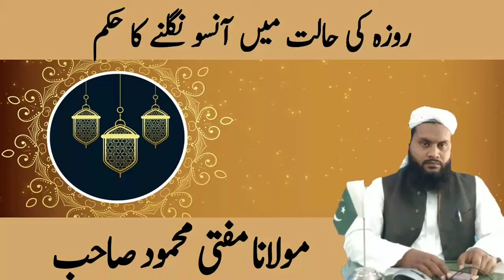Rozay ki Halat min Anso Nigalna | Maulana Mufti Mahmood Sahab | Roze se Ansu Peena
Rozay ki Halat min Anso Nigalna by Maulana Mufti Mahmood Sahab complete bayan in Urdu/Hindi about Roze se Ansu Peena, Rozay ki hallat min shidat se ronnay per anso halak se nichy jana?

Lecture : Rozay ki Halat min Anso Nigalna
Speaker : Maulana Mufti Mahmood Sahab

Ramadan Bayan List

2. Rozay Ki Fazilat Ahmiyat Quran Aur Hadees By Maulana Mufti Mahmood Sahab | Rozay Ki Fazilat in Urdu

3. Rozay Ki Niyat Ke Masail By Maulana Mufti Mahmood Sahab | Roza Rakhne Ki Niyat byan urdu/hindi

4. Ramzan Ul Mubarak Ki Sab se Pehle Khushkhabri Dina Kesa Hy by Maulana Mufti Mahmood Sahab | Ramadan Ki Mubarakbad

5.Roza Kab Kisay Farz Hua By Maulana Mufti Mahmood Sahab | Ramazan aur Roza Kab Farz Howa

6. Roze Ki Halat Mai Baar Baar Naha Sakte Hain ya Nahin By Maulana Mufti Mahmood Sahab | Rozay Ke Masail

7. Sehri khane ke Masail By Maulana Mufti Mahmood Sahab | Sehri ka Time kab Tak Hota Hai

9. Roze Ki Halat Me Kulli Aur Nak Me Pani Chala Jay By Maulana Mufti Mahmood Sahab | Rozay Ke Masail

11. Delivery Ki Takleef Ki Waja se Roza Torna By Maulana Mufti Mahmood Sahab | Roza Torna Ka Qafara

18. Roze Ki Halat Mein Ehtilam Hona | Maulana Mufti Mahmood Sahab | Ehtelam Hone Se Roza Toot Jata Hai

19. Rozay ki Halat mein Dant Or Darh main Dard Ho | Maulana Mufti Mahmood Sahab | Roze Me Dant dard

20. Roze Ki Halat Me Ulti {Vomit} Hona | Maulana Mufti Mahmood Sahab | Kia Ulti Se Roza Toot Jata He

22. Roze Ki Halat Khushbu Sunghna aur Tel Lagana | Maulana Mufti Mahmood Sahab | Body Spray Perfume Lagana

23. Roze ki Halat me Daant se Khoon Nikalna | Maulana Mufti Mahmood Sahab | Masoorhon se khoon niklna

25.Halat e Janabat mein Roza Rakhna | Maulana Mufti Mahmood Sahab | Napaki ki Halat main Sehri Khana

26. Roze mein Nakhun Baal Katna | Maulana Mufti Mahmood Sahab | Rozay Ki Halat Mein Baal Nakhun Kaatna

Urdu Best Islamic Channel, Pakistan Urdu Islamic Channel, Islami Channel, Quran And Sunnah, Islamic Study.

Official Channel of Maulana Mufti Mahmood Sahab Darya Khan, District Bhakkar.

If you want to know any question and fatwa then contact through comments section below.